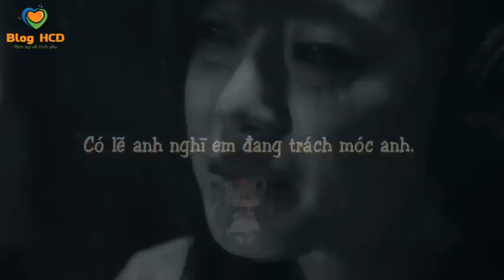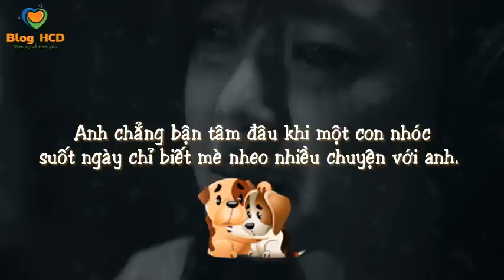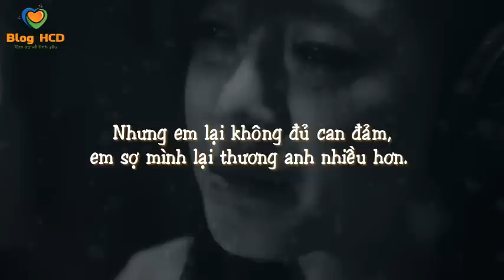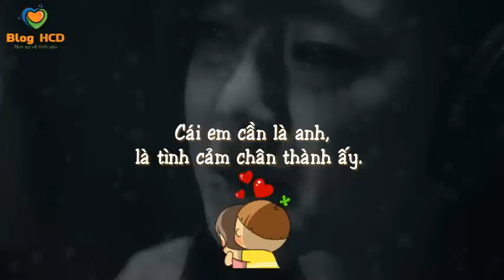Thương em sao lại rời xa em? Thương kiểu đó em không cần...| Blog HCD ✔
Người ta dùng quỳ tím để nhận biết dung dịch có môi trường axit, bazơ hay trung tính. Dùng nam châm để thử đó có phải sắt không. Vậy em phải dùng gì để thử cái "thương" anh dành cho em là thật hay không đây? Thương em mà lại rời xa em, đó là cách mà anh thương em sao? Sao mâu thuẫn quá vậy anh?

👸 Tác giả: Kim Quyên
♫ Bài hát: The Glorious death